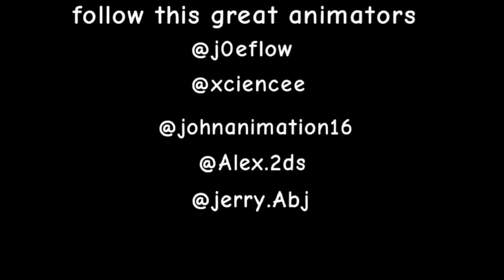GARRI, PRIDE OF THE NATION 😂😂😂